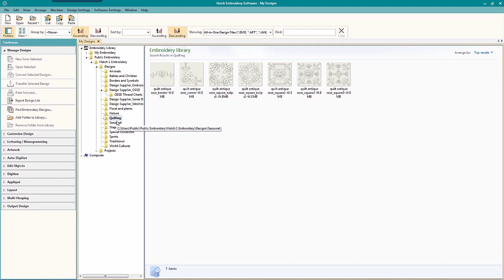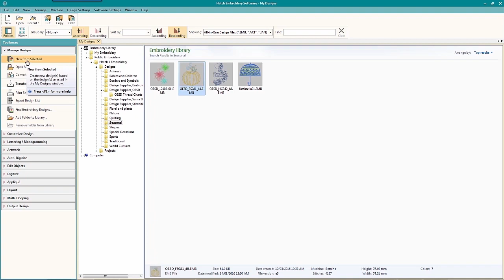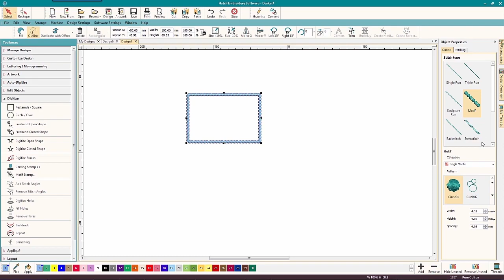Hatch Embroidery - Easy as 1, 2, 3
Learn a little more about Hatch Embroidery - it's as easy as 1, 2, 3! Explore the side-bar and learn how you can utilize all the functions from manage designs to digitize (plus many more!) to your best ability.